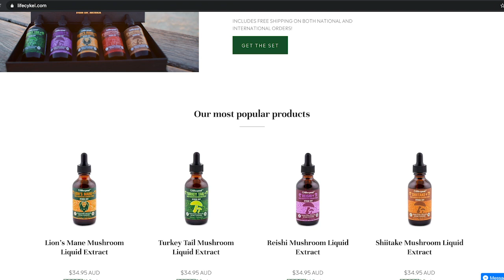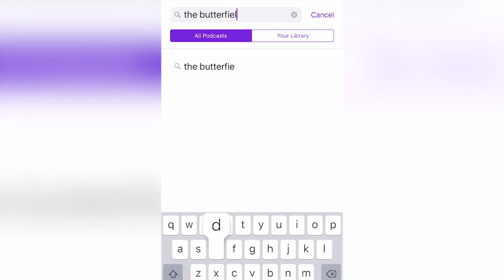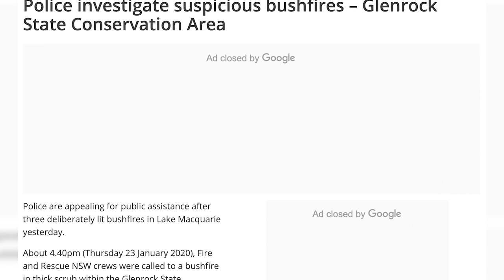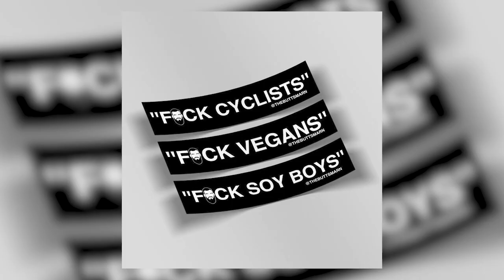Crawling For 11 Days Straight - Kurt Fearnley - The Butterfield Effect 016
Kurt Fearnley joins me on this week’s episode of The Butterfield Effect to talk all about his racing career, Crawling the Kokoda trail, and his career in securing education and employment for those with physical and intellectual disabilities.